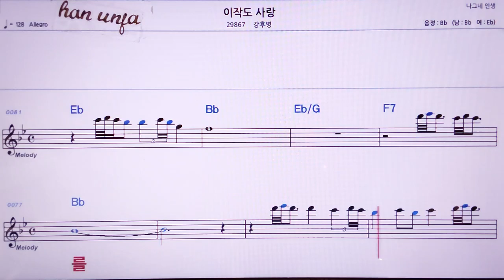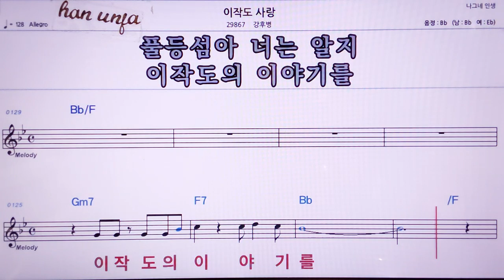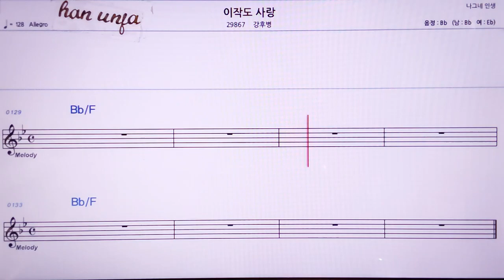💖이작도 사랑/강후병 👍MR,노래방, 악보, 코드,Karaoke With Sheet Music